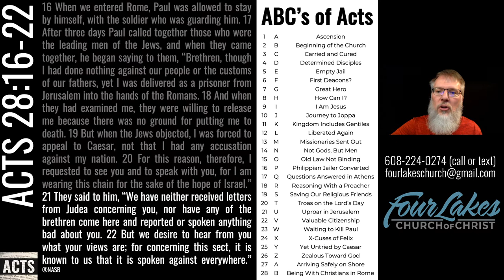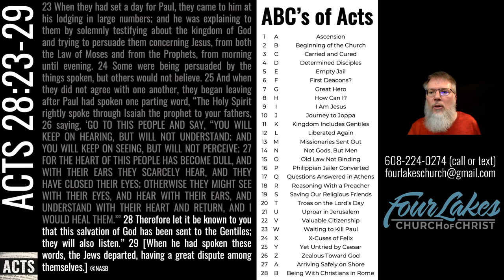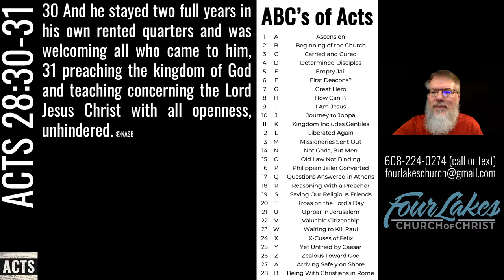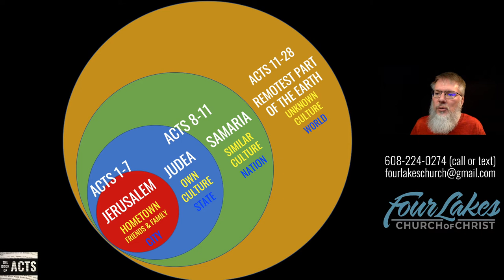Acts 28:16-31 (2022-01-26)